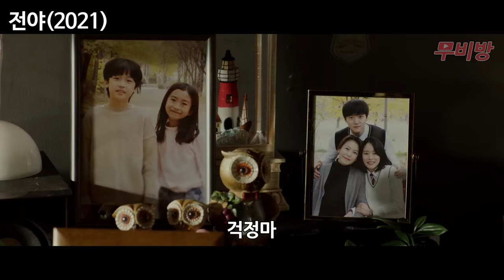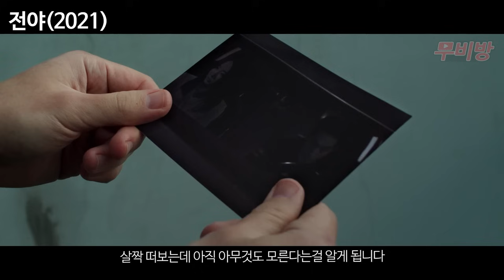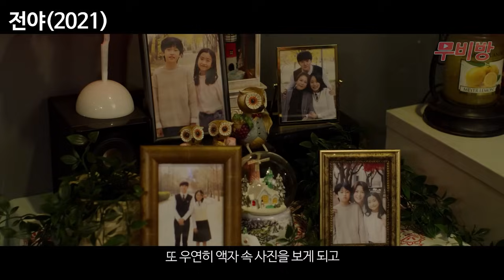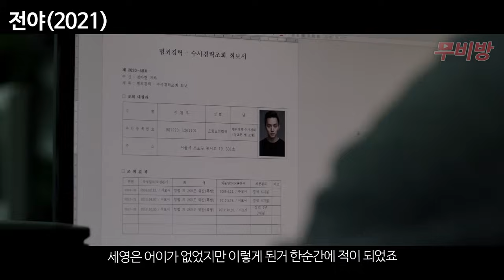하필이면 조용히 살던 해외파 싸움천재에게 도발한 범죄조직의 최후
모든 걸 잃은 한 남자의 분노가 폭발한다!

영화 "전야" 입니다